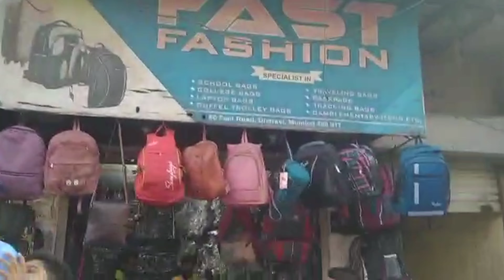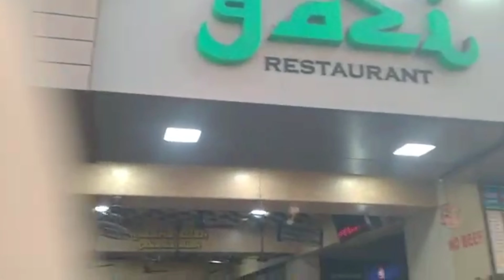Mumbai sunday footpath vlog|| मुंबई धारावी फुटपाथ का नजारा || Aashma vlog